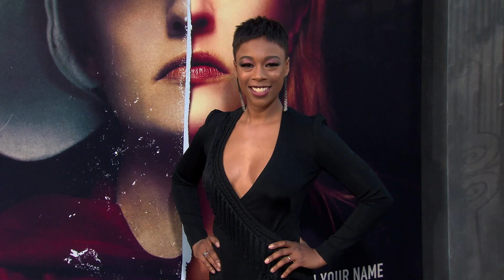The Handmaid's Tale - Season 2 Premiere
Watch the cast and crew of The Handmaid's Tale arrive for the premiere of the second season of the show.